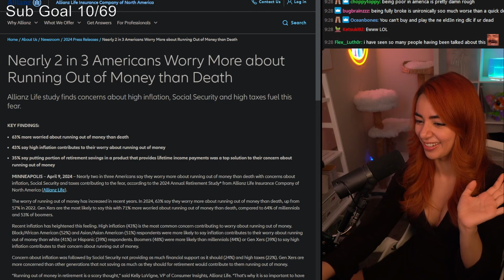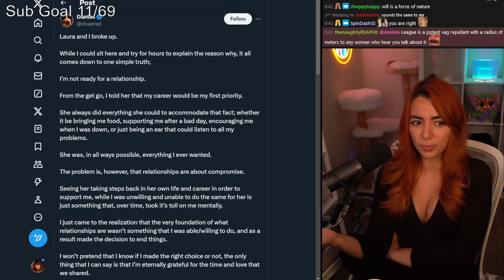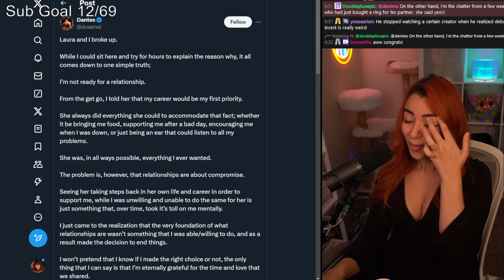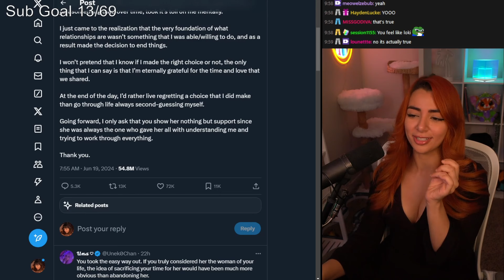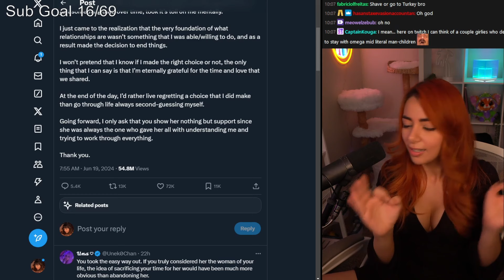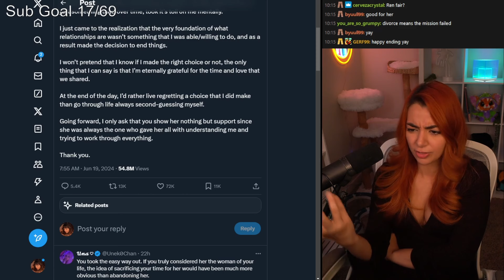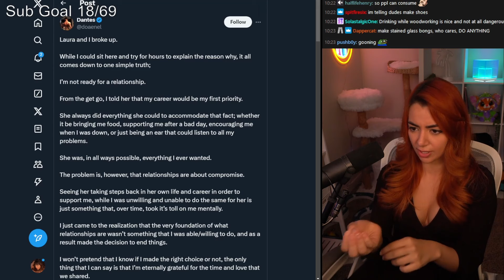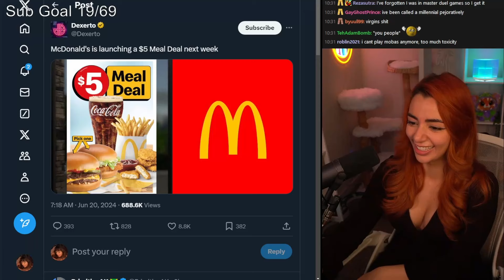Streamer Dumps His GF for League Of Legends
Stream clip of political commentator Denims talking about a viral story in the League Of Legends community on Twitter. (streamed 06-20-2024)

(music might get removed from this video by YouTube so here is a link)